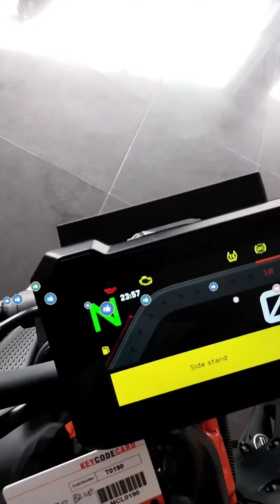💥💥2023 New updated Duke 390 stock exhaust sound 💥💥